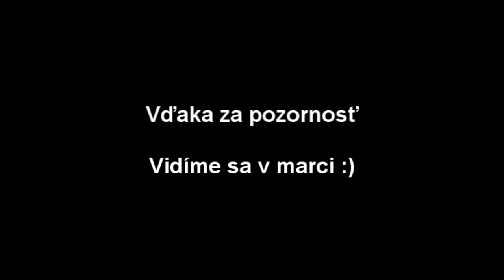Február na slovenských cestách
Pár zaujímavých videí z ciest, februárová kompilácia.